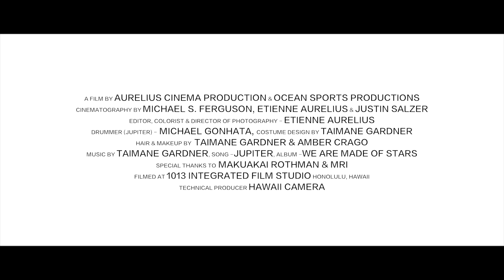TAIMANE GARDNER - JUPITER (Official Video)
Original song written and produced by Taimane Gardner. Music video written and directed by Etienne Aurelius.
Starring Taimane Gardner
A film by Aurelius Cinema & Ocean Sports Productions
Cinematography by Michael S. Ferguson, Etienne Aurelius & Justin Salzer
Editor, Colorist & Director of Photography - Etienne Aurelius
Drummer (jupiter) - Michael Gonhata, costume design by Taimane Gardner
hair & makeup by Taimane Gardner & Amber Crago
music by Taimane Gardner, song -Jupiter, album -We are made of stars
special thanks to Makuakai Rothman & MRI
filmed at 1013 Integrated Film Studio Honolulu, Hawaii
technical producer Hawaii Camera
This music video is the fourth chapter of Etienne Aurelius's arthouse feature film titled EMPATHY set to be released December 10, 2015 as a video art installation at Turtle Bay Resort on Oahu's North Shore.